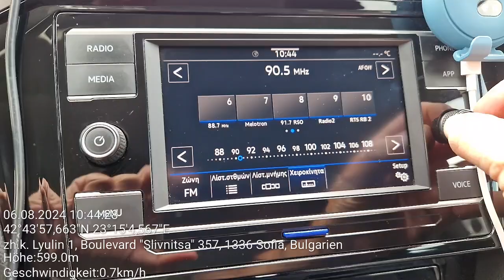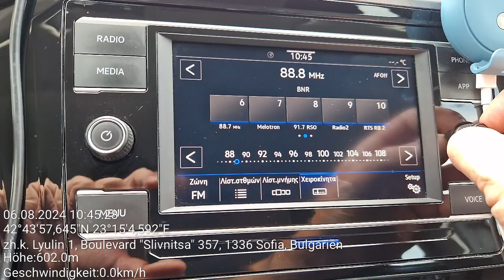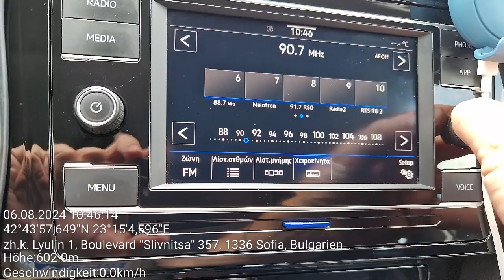FM DX - E-Skip, Sporadic-E - Sofia 06.08.2024 - 1/3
Location: NW Sofia, Bulgaria

90,2 - P2 SR, Hudiksvall - Forsa-Storberget, Central Sweden/2152 km
90,5 - P1 SR, Kisa-Hinda, S Sweden/1775 km
90,7 - YLE YKSI, Tampere-Teisko, S Finland/2105 km
90,7 - P1 SR, Västerås - Lillhärad, S Sweden/1938 km
91,4 - P2 SR, ? Sweden
88,9 - P1 SR, Skövde - Åsbotorp 2/Billingen, S Sweden/1862 km